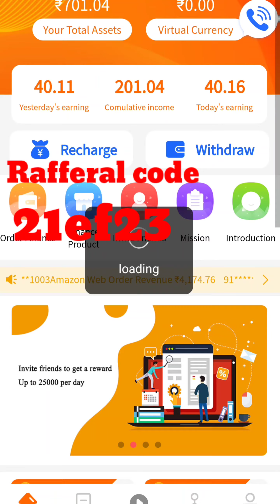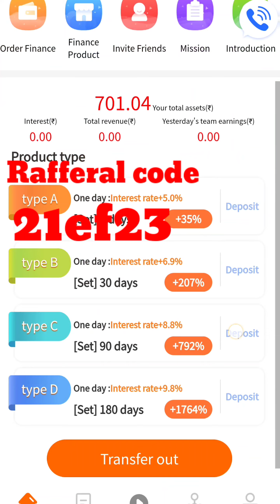phone se per day ka 40-40 ₹kamaye / Earn 40-40 ₹ daily from phone A.K Vlog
new app wish shop rajistar karo aur kamao per day 40-40₹ app ko niche di gai link se download kar sakte hai aap to hume support karte raho 🙏🙏🙏🙏🙏

A.K Vlog